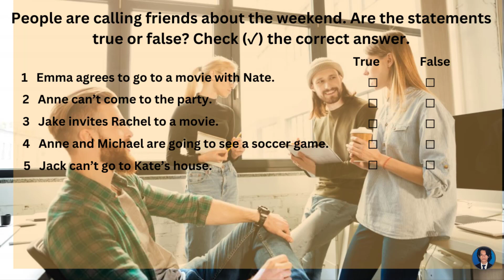beginners A1|People are calling friends about the weekend|English Listening IETLS - TOEFL | Ep. 041